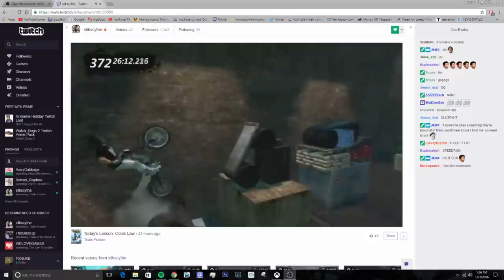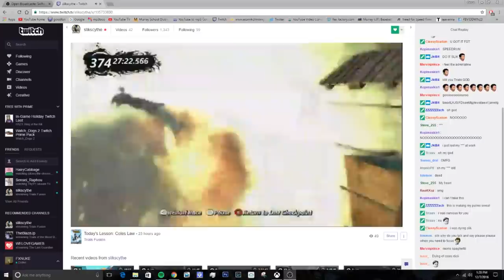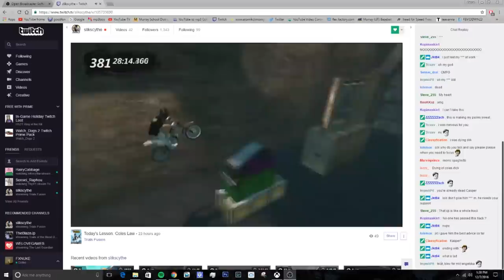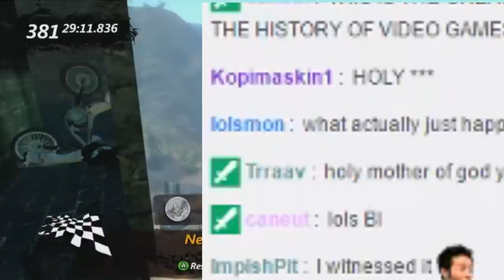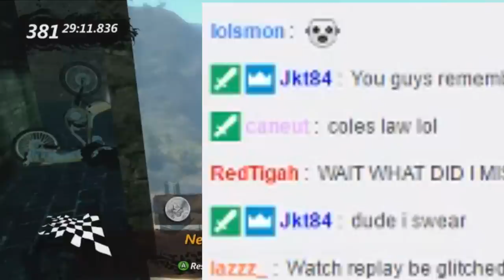"381"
A Trials Evolution Mini-Documentary of one of the biggest accomplishments in video-game history.